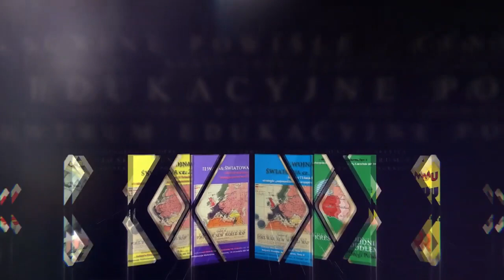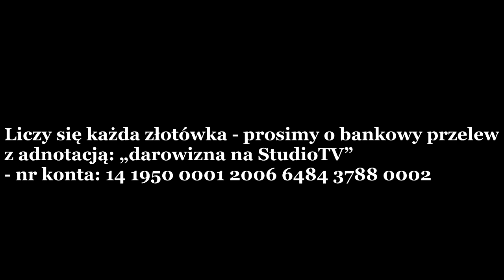Tomasz Węgrzyn: Przyszłość Brauna to 18 minus 4 = 14, taka jest arytmetyka powyborcza w Konfederacji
Centrum Edukacyjne Polska może liczyć tylko na Państwa ofiarność - Wesprzyj nasze działania edukacyjne i medialne. Jeśli się podobało, prosimy o przelew z adnotacją: darowizna na Centrum Edukacyjne - nr konta: 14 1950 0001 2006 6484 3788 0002 (SWIFT /BIC Bank Pekao PKOPPLPW)